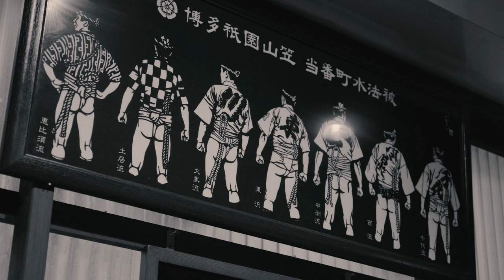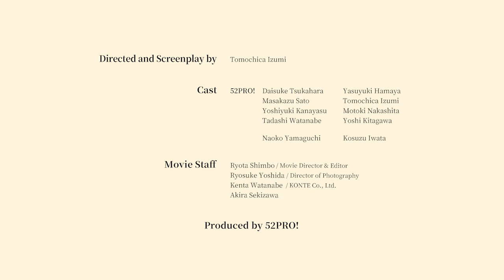Ramen Kuroda Video Clip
"Make Real Ramen part of your everyday!"

ABOUT RAmen kuroda
Concept
Ramen has been attracting a huge amount of attention in the worldwide restaurant scene as a representative example of Japanese cuisine. Perhaps it's only natural that genuine Ramen is so delicious, because it evolved through intense competition into one of the national food of the Japanese People.

Here is genuine Ramen as we define it. This is our promise to you:

- Flavor: Home-made noodles, soup, and seasoned garlic oil selected with exacting care.
- Serving: Speedy to satisfy busy People
- Price: Affordable enough to enjoy every day
- Technique & Quality: Comprehensive supervision by a top-class Ramen Chef with 20 years of experience
- Passion: Bringing Japanese-quality Ramen to everyday Filipino experience.

We have spent years working to bring all this to fruition. And in 2015, the time has come for us to proudly offer our Ramen to the People of the Philippines. We will continue to provide genuine Ramen to accelerate the exciting everyday of the People creating the future of the Philippines.

It’s Real ... Ramen Kuroda will always be with you.